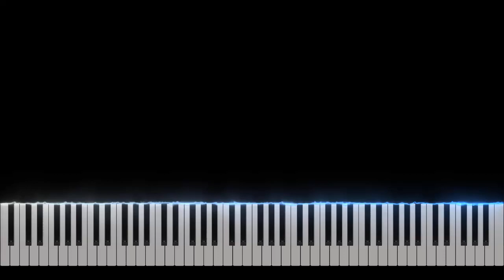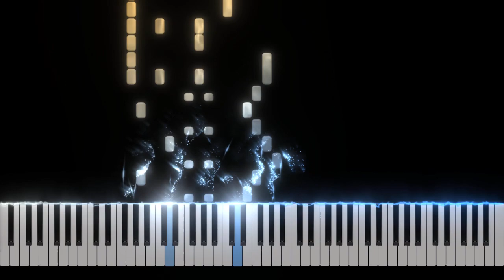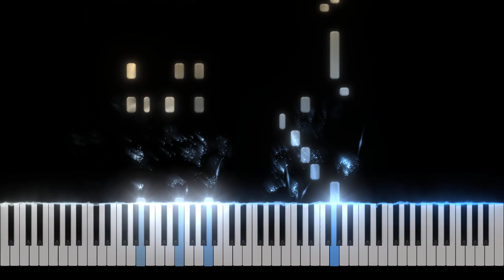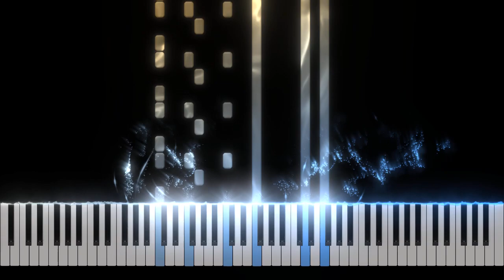Running Through the New World – Kirby and the Forgotten Land - Piano Tutorial [Nivek.Piano]